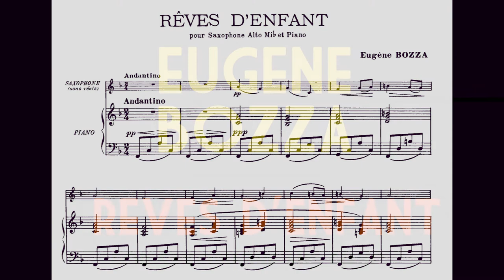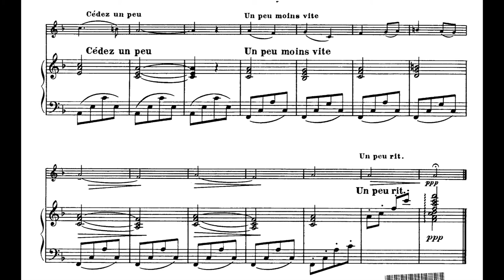Eugene Bozza - Reves D'Enfants for Alto Saxophone and Piano (1964) [Score-Video]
Eugene Bozza - Reves D'Enfants for Alto Saxophone and Piano (1964)

Saxophone: Hayato Ikegaya
Piano: Masayuki Nakamura